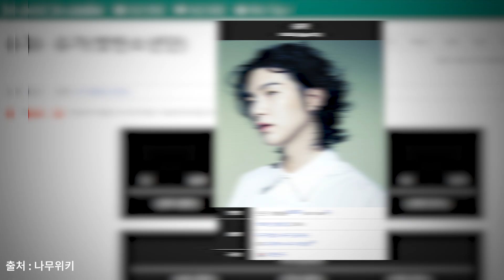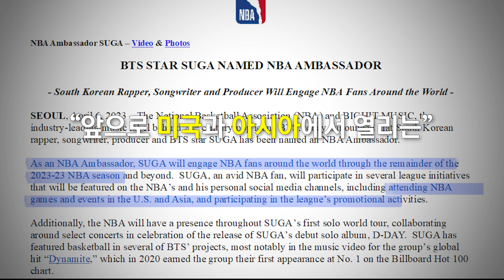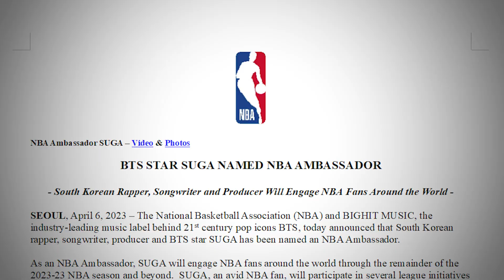NBA에서 한국에 날아온 메일 한 통